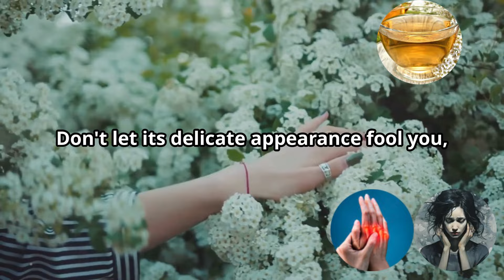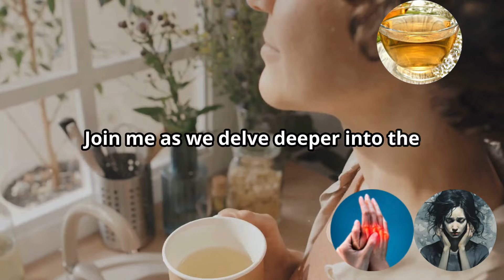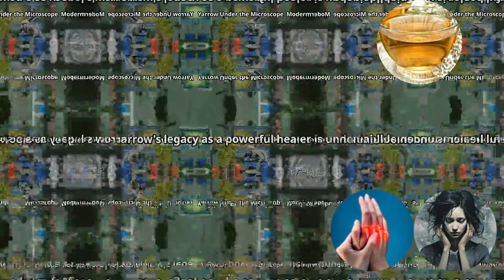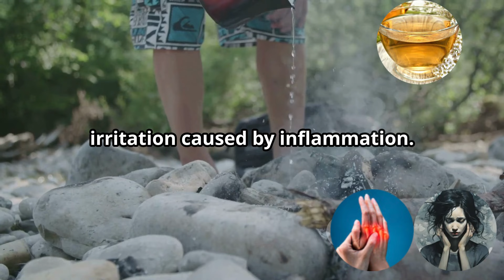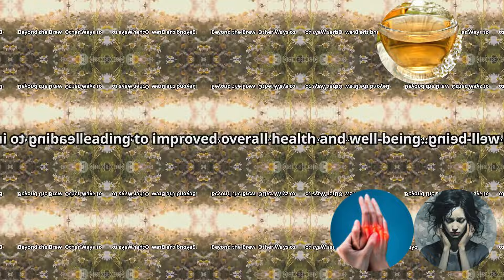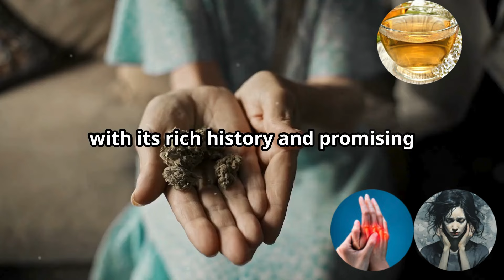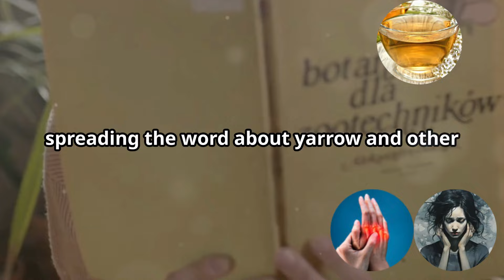Discover the Amazing Health Benefits of Yarrow Tea!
Discover the magic of yarrow tea in this in-depth exploration of its origins, benefits, and uses. Learn about the fascinating yarrow plant (Achillea millefolium), its historical significance, and the science-backed health benefits it offers. From ancient healing practices to modern research, we'll delve into how yarrow’s anti-inflammatory and antimicrobial properties make it a valuable natural remedy. Whether you prefer sipping yarrow tea, using its extracts, or applying it topically, this video has got you covered.

Timestamps:
0:00 What is Yarrow Tea?
1:35 Yarrow Through the Ages
2:15 Modern Science Weighs In
2:54 Yarrow's Anti-Inflammatory Powerhouse
4:25 Other Ways to Experience Yarrow
5:04 Share the Gift of Yarrow